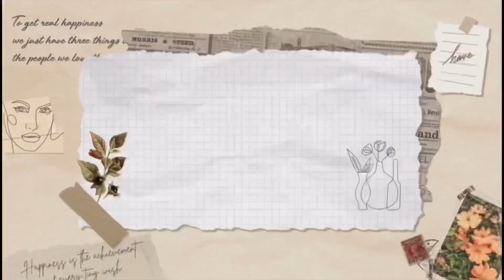UNBOXING PR PACKAGE / BUSINESS VLOG ❤️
* Lyka - ahernxx
* Bigo - ahernnnn111